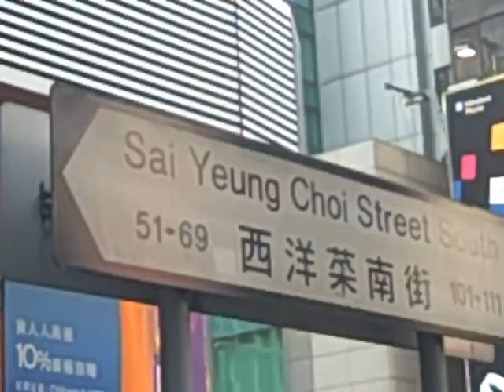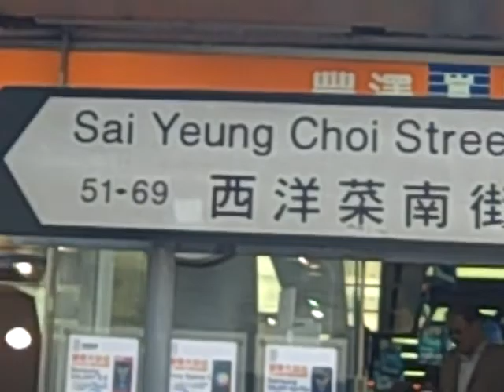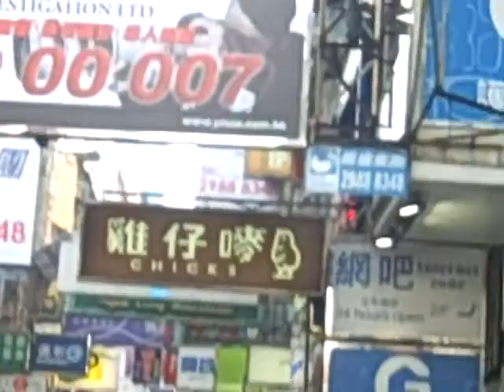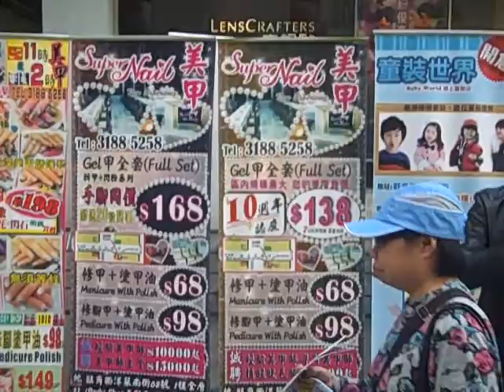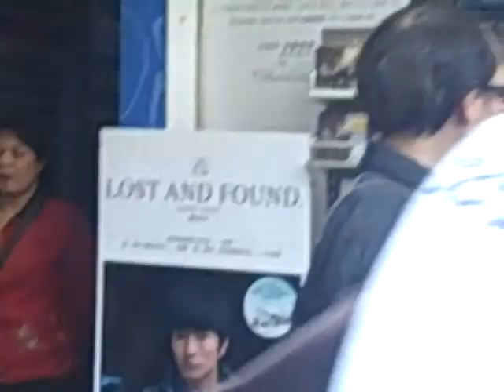March 25 at Mongkok pt 2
IWIRE Pastor Ken Harley (httpiwirehk.webs.com) leads the Church at Mongkok (IWIRE-HK). This church is also part of the S3 Network (Rodney Howard Brown's Great Awakening)!

Schedule

Jesus in Mongkok at Eternal Covenant Cafe
Sunday 11 AM Worship Service in Mongkok(Prayer and Outreach at 930am)
Lunch after church. Everyone bring something to share!
Located at 2F, 67 Sai Yeung Choi Street in Mongkok (MTR Exit D3)

Jesus in Mongkok Street Outreach at Sai Yeung Choi Street and Argyle Street in Mongkok (From 200 to 500pm)